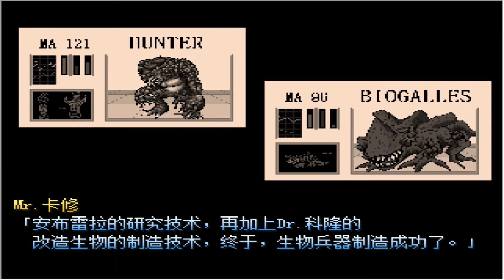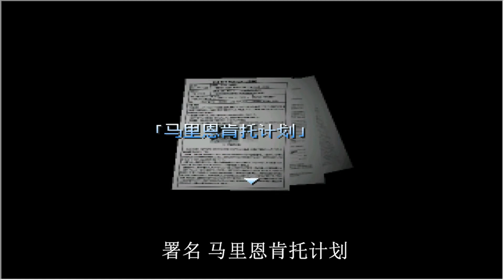大雄的生化危机二代 最终章：你的未来，由我来守护